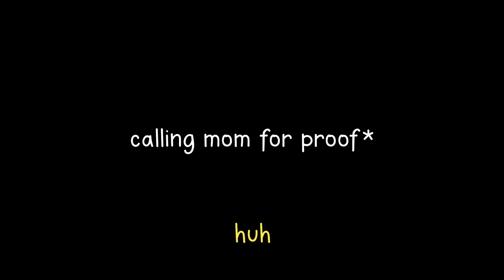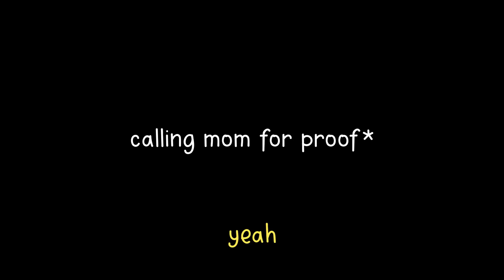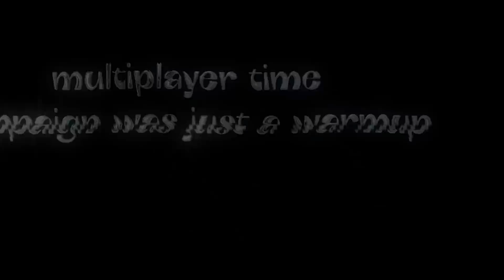I wish this game existed during my Child Hood..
Hypercharge Unboxed is your childhood hero game like toy story..